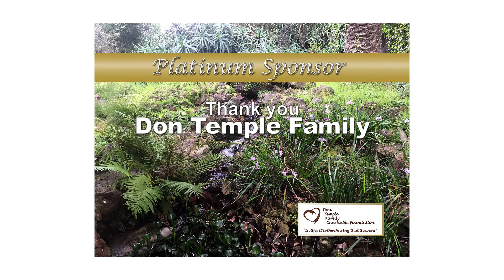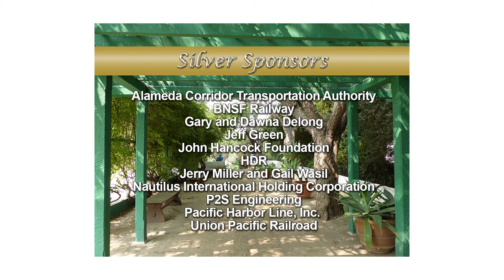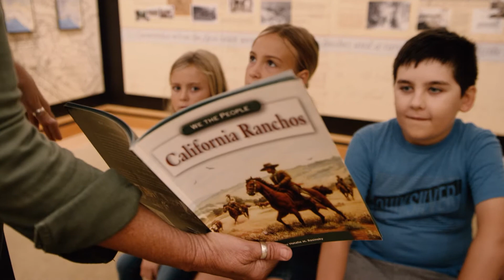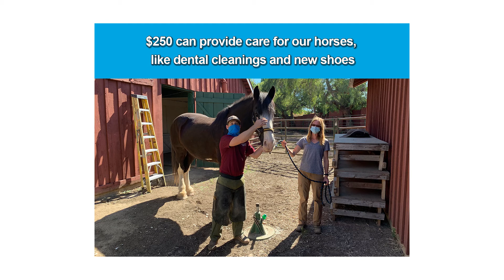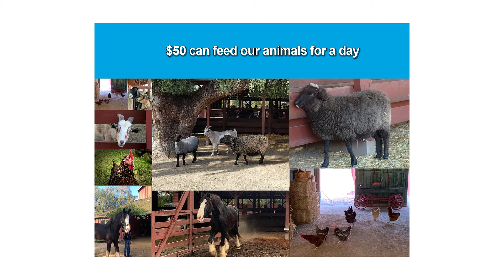Rancho Los Alamitos Cottonwood Awards 2021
Rancho Los Alamitos honors Long Beach leaders Bonnie Lowenthal and John Hancock. The virtual event replaces the Rancho’s 2021 Cottonwood Awards Luncheon. This annual business networking event honors individuals and organizations for their leadership and community impact. It also raises critical funds to support the Rancho’s educational mission.

The Cottonwood 2021 Tribute Video was produced by Sandra Holden and Media 360 and is made possible by:

Temple Family Foundation

Farmers & Merchants Bank
Jacobsen Pilot Service
Long Beach Area Convention and Visitors Bureau
Lyon Management Group & Synergy Oil & Gas
Matson
Port of Long Beach
TABC

Alameda Corridor Transportation Authority BNSF Railway
Gary and Dawna Delong
Jeff Green
John Hancock Foundation
HOR
Jerry Miller and Gail Wasil
Nautilus International Holding Corporation P2S Engineering
Pacific Harbor Line, Inc.

Gloria Deukmejian
Theresa Bixby
Long Beach Chamber of Commerce
The Earl B. and Loraine H. Miller Foundation
Signal Hill Petroleum

Additional contributors include
Deborah & Larry Castro, Creative Productions Gloria Deukmejian
Amy Bodek and Michael Hewitt
Long Beach City College Foundation
Frank and Donna Skinner
Toyota Tsusho America, Inc.
Water Replenishment District of Southern California

More about Rancho Los Alamitos Historic Ranch and Gardens
Rancho Los Alamitos, the “Ranch of the Little Cottonwoods,” is a Long Beach City Landmark and is twice listed on the National Register of Historic Places. The Rancho has a continuous history that stretches back for more than 1500 years and reflects the many people who have called it home – from the first people, the Gabrielino/Tongva, to the farmers of the mid-twentieth century. In 1968, the children of Fred and Florence Bixby, the last private owners, donated their family ranch to the City of Long Beach and endowed upon the city a legacy of hospitality, community engagement, and quality public education.

Today the Rancho Los Alamitos Foundation (RLAF) operates Rancho Los Alamitos Historic Ranch & Gardens in a public-private partnership with the City of Long Beach. The 7.5-acre historic resource comprises the ranch house (constructed c. 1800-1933), four acres of nationally significant gardens, a barnyard area, a visitor center, and a research archive. Rancho Los Alamitos continues to explore the interaction between people and place, culture and environment, past and present, to create a greater understanding of the evolution of Southern California in relation to the state, the nation, and the world.